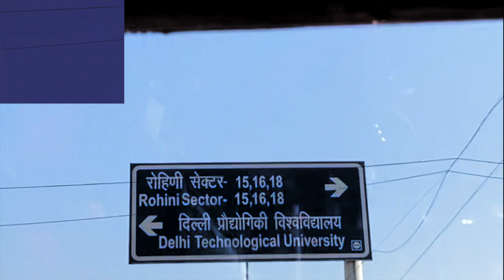Experience of Being a DTUite !! | DTU KA SACH !! | Personal Honest Review | DTU Reopened | Day 19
Hey Guys !! This video is about my personal honest Review of DTU , if you have any video suggestions regarding College life , do comments in the video . Hope you guys liked the video . If you found this video intresting and helpful ,then please hit the like Button . and if you are a college Going student then do Subscribe My channel and show your kind Support .
Thanks

" Kaafi punctual and makes us work to our full potential "
Credits : Gunjan Sharma

dtu , dtu orientation 2021 , dtu studio , dtu delhi , dtu jac delhi spot round 2021 ,